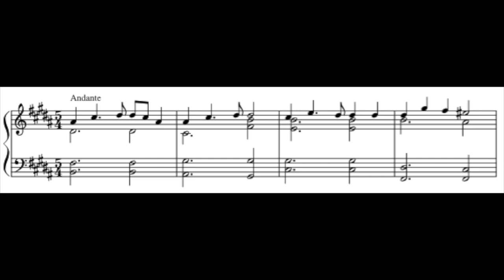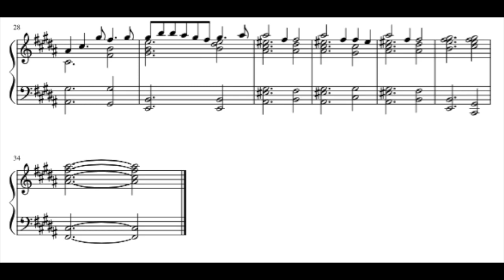In the Snow - Piano Sketch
This is just a piano sketch of a piece I plan to arrange for an ensmeble of some sort. Maybe wood wind.